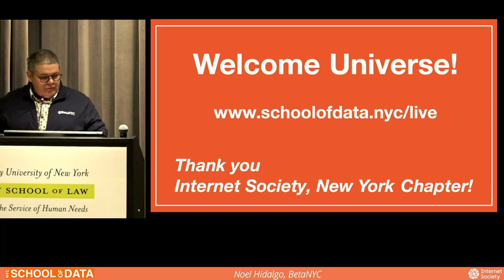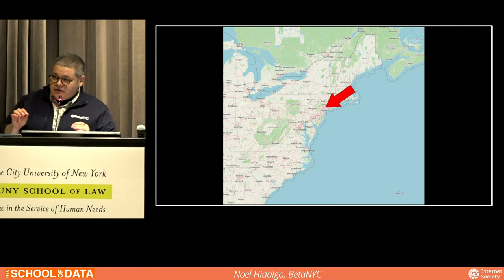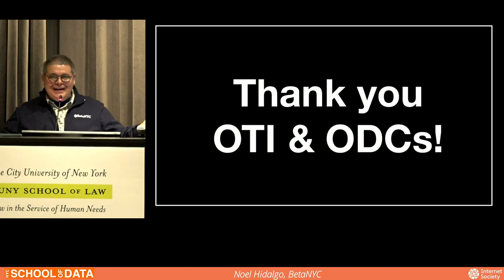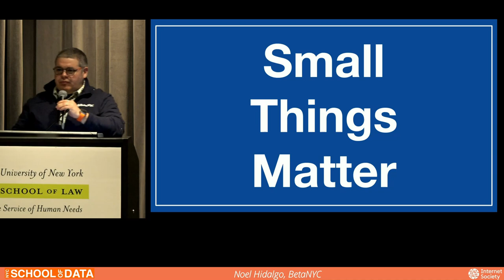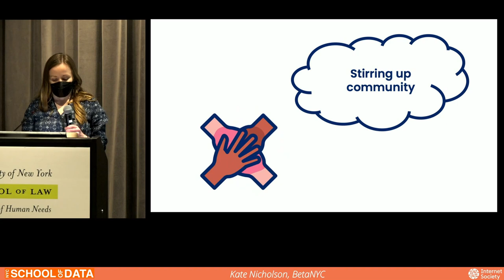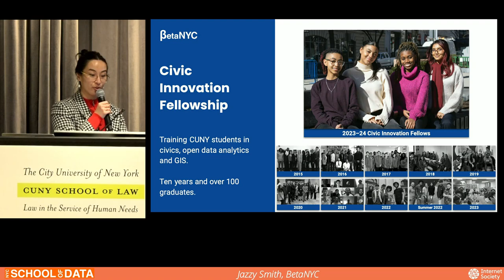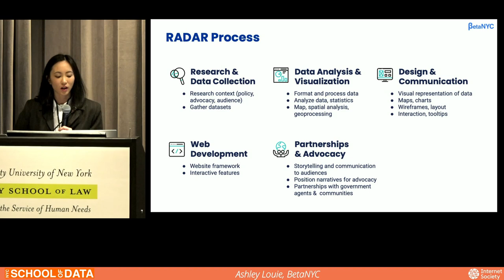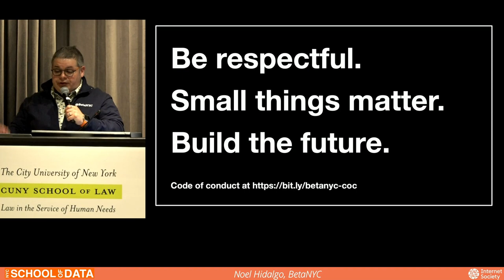01 Opening Session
00:00 Noel Hidalgo, Executive Director, BetaNYC
11:58 Martha Norrick, Chief Analytics Officer, NYC
24:10 Kate Nicholson, Director of Partnerships and Programs, BetaNYC
29:19 Jazzy Smith, Director of Fellowship, BetaNYC
32:30 Ashley Louie, Chief Technology Officer, BetaNYC
38:20 Housekeeping